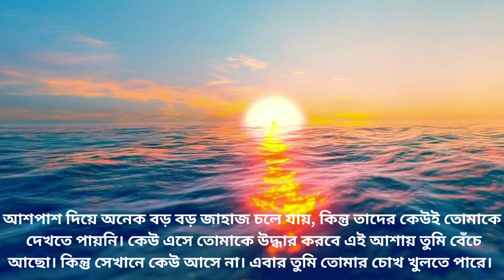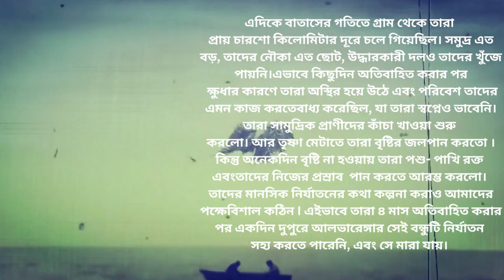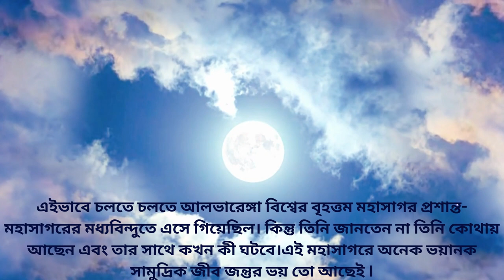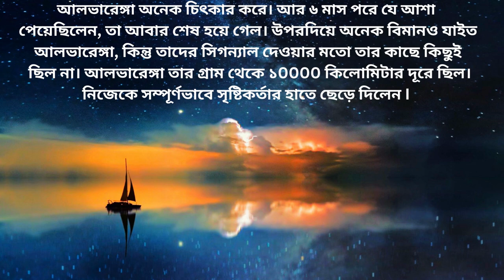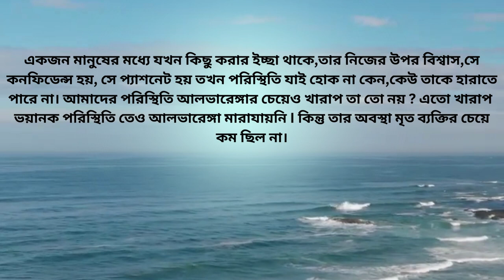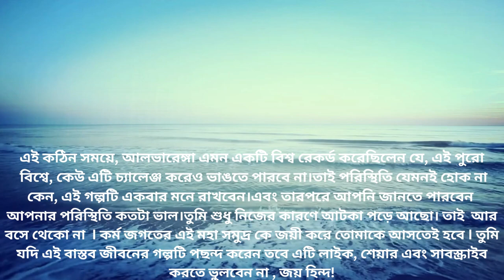একা মহাসমুদ্রে I এই কাহিনীটি তোমার জীবন বদলে দেবে I Powerful Motivational Video In Bangla I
একা মহাসমুদ্রে I এই  কাহিনীটি তোমার জীবন বদলে দেবে I Powerful Motivational Story In Bangla I
In today's motivational video you will hear some things that will change your life completely and bring success in your life so watch the video till the end. Kripas Motivation is a bengali  motivational YouTube channel. In this channel we share valuable contents like motivational speech life problems, career guidance, life changing advice and thoughts related.